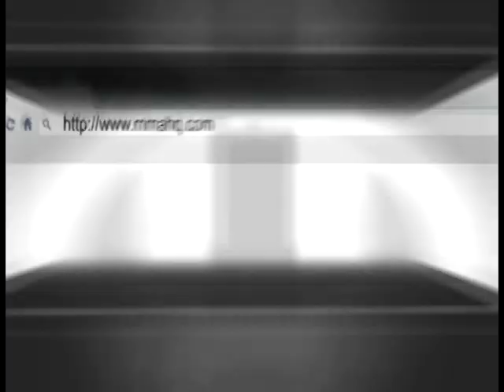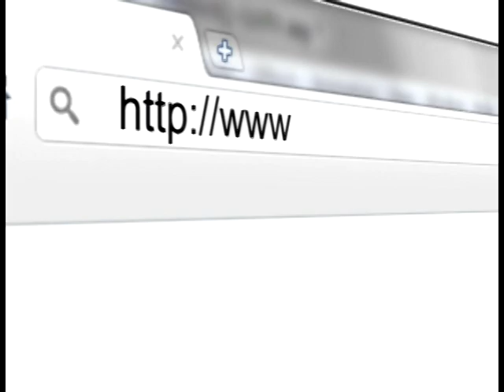Dan Severn: Different Rules = Different Champs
Dan "The Beast" Severn feels that some current UFC champs take advantage of the rules, particular the time limits, and if the rules were different you'd see different fighters as champions right now.  He also talks about two matches he hopes to be in in the near future.  Mark Coleman and Ken Shamrock.